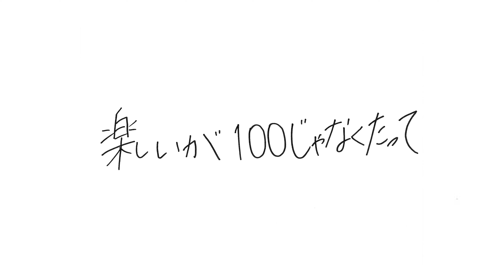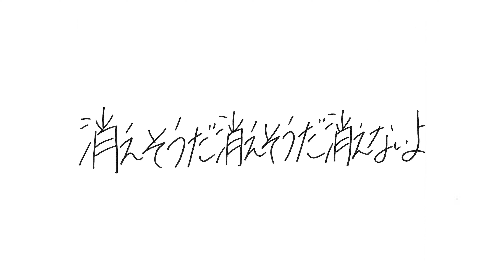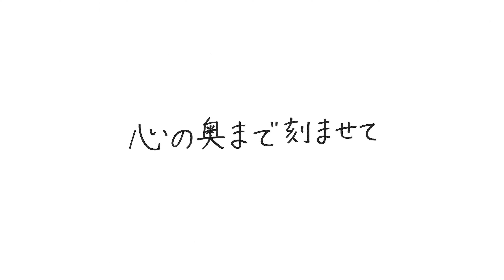ばいばい / HelloYouth [Lyric Video]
『ばいばい』
作詞：MEMIcream
作曲：ISAKICK・吹野クワガタ
gt.：キタムラチカラ
ba.：ISAKICK
Mixing Engineer：Yu Aoki(B-PILOT)
Vocal direction&Edit：ISAKICK
振付：KaKo

バイバイ　今日までのわたし
バイバイ　こんなきれいな景色の中にいたんだね
バイバイ　ここにあって
バイバイ　明日にはない光がただ眩しい

バイバイ　なにもかも夢も
バイバイ　何気なすぎて当たり前だったの、ぜんぶが。
バイバイ　キラキラして
バイバイ永遠みたい
でも手放さなくちゃ　・・・なくちゃ

ここまでずっと手を繋いで
向かい合ったり　前を向いたり
見えないものを一緒に見てきたんだ
わたしたちはヒトツで
それぞれなんだよ　だからきっと輝いてた

あぁ　一瞬なんだ　一瞬なんだ　すべてが
瞬きさえ　惜しいくらい一瞬なんだ
消えそうだ　消えそうだ　消えないで
心の奥まで刻ませて　この光が明日を照らすように

バイバイ　明日は知らない何かが見えているかな
バイバイ　君の想い
バイバイ　届きますように
わたしも行かなくちゃ　・・・なくちゃ！

楽しいが１００じゃなくたって
１００よりもっと揺さぶられて
だからね、つまりIt’s all right　わたしたちは
ちゃんと　今を生きてた
光は色を変えては　ずっと輝いてく

続いていくの　道は　いつも
今日のわたしはいない
明日ちっちゃな一歩を　さぁ
”らしく”でススメ

一瞬なんだ　一瞬なんだ　（青春は）
消えそうだ　消えそうだ　消えないよ
心の奥まで刻ませて
この光が明日を照らすように

福岡発9人組アイドルグループ「HelloYouth」(ハローユース)の公式YouTubeチャンネルです！